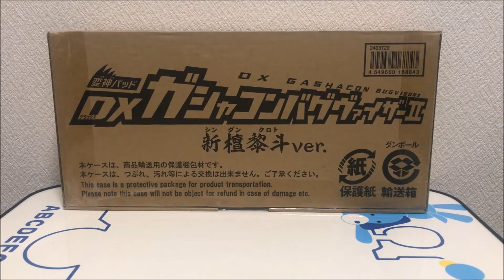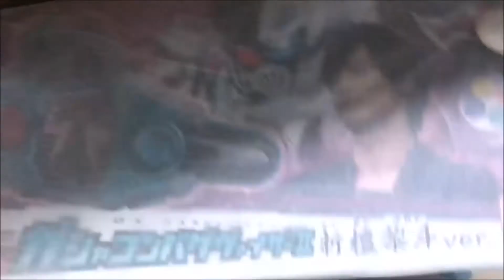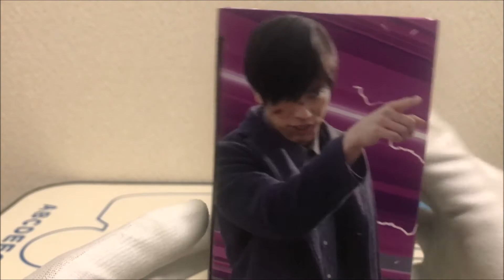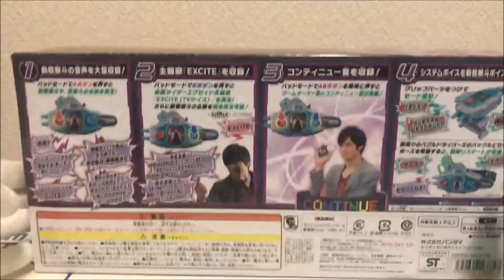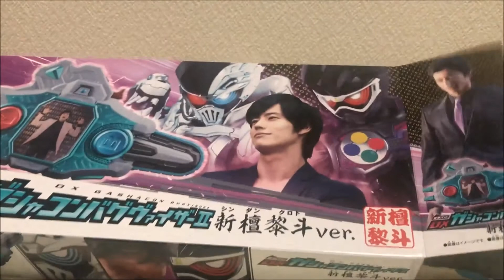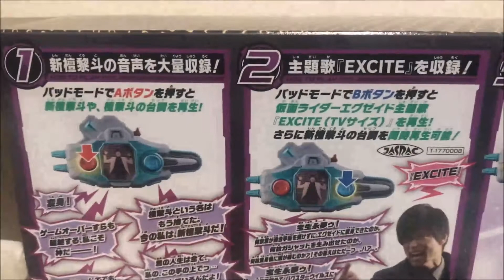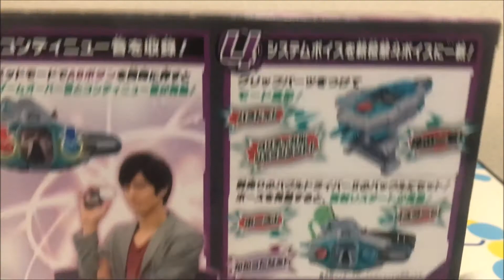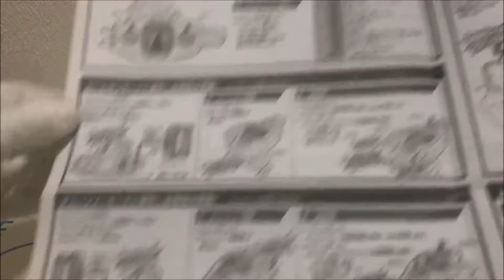【仮面ライダーエグゼイド】新檀黎斗のセリフが大量に収録された変神パッドDXガシャコンバグヴァイザーⅡ新檀黎斗verで音声確認や変身遊びをしてみた！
今回は、プレミアムバンダイから届いた、仮面ライダーエグゼイドに登場する、新檀黎斗のセリフが大量に収録された変神パッドDXガシャコンバグヴァイザーⅡ新檀黎斗verで音声確認や変身遊びをしてみました。

【補足動画】
【仮面ライダーエグゼイド】先日紹介した変神パッドDXガシャコンバグヴァイザーⅡ新檀黎斗verの鳴らし忘れた音声ギミックの補足動画！

【再生リスト】